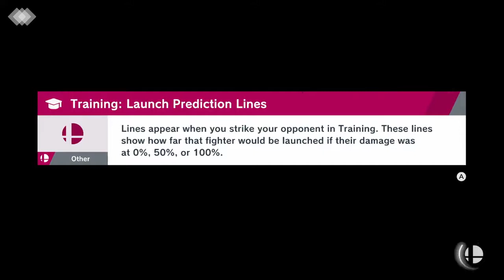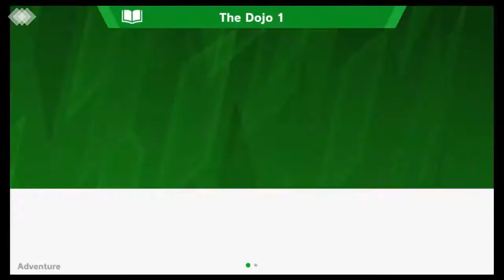I Got Lucas - Spirit Adventure Part 2 Gameplay - Super Smash Bros Ultimate - Nintendo Switch